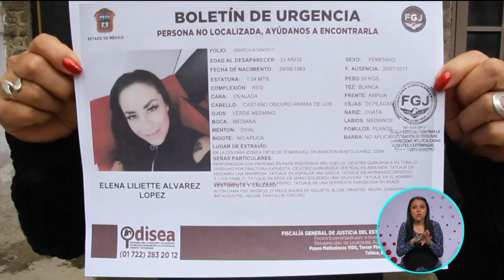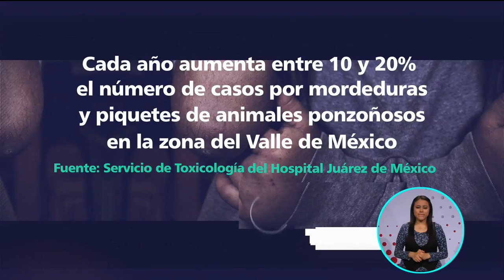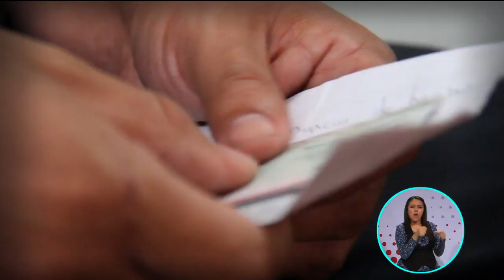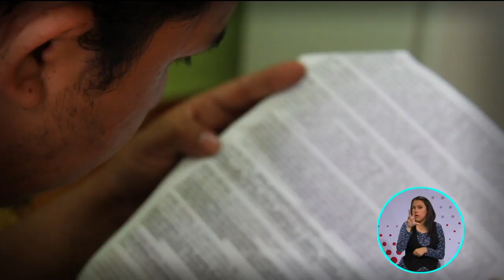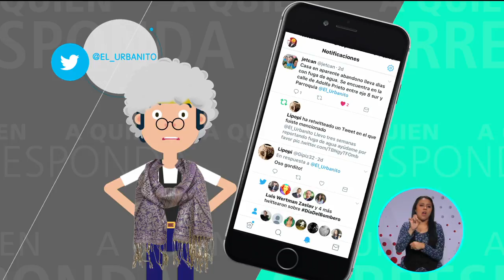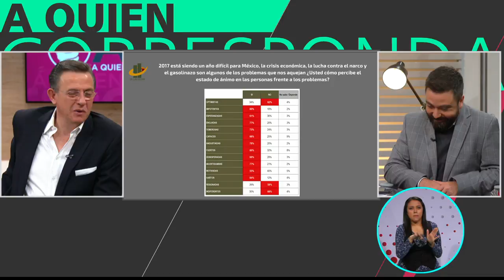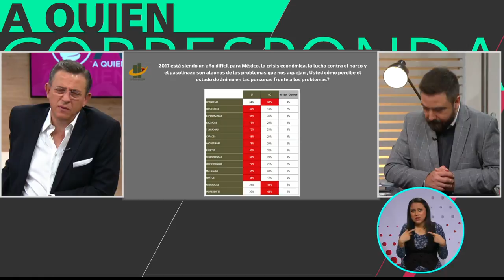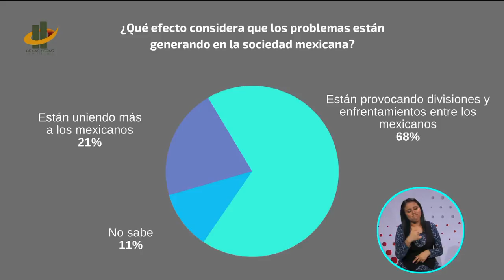A Quien Corresponda | Programa completo 29 de agosto 2017